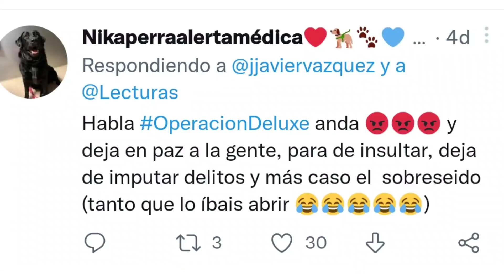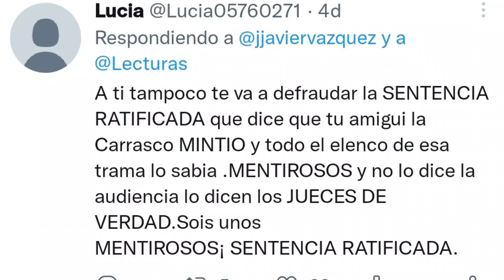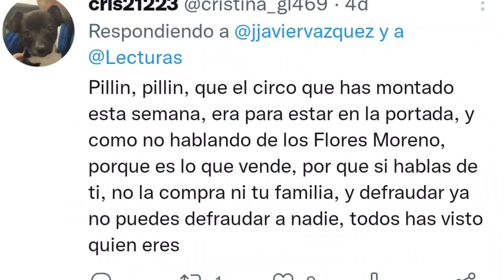BRUTAL ZASCA de TUITEROS a Jorge Javier por Olga Moreno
Cosméticos, hogar...